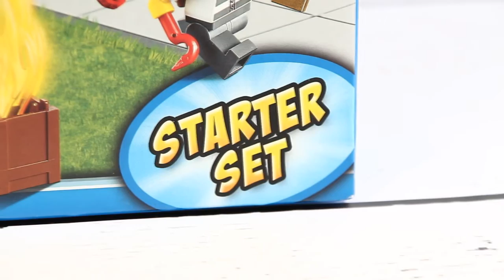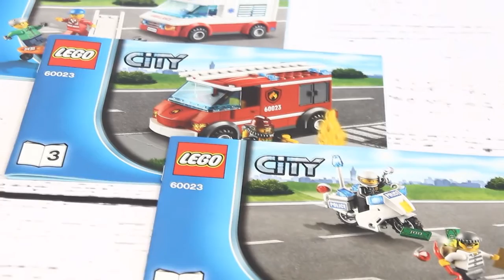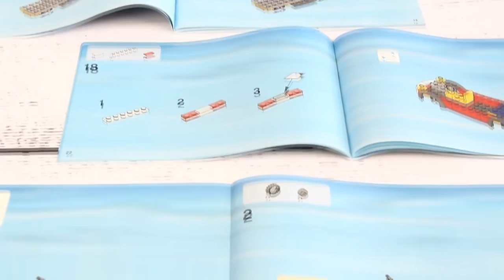Starter Set / Zestaw Startowy - Lego City - 60023 - Recenzja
Zestaw startowy to zestaw klocków składający się z 272 elementów.

Odkryj radość budowania dzięki zestawowi startowemu LEGO City z 3 najbardziej rozpoznawalnymi pojazdami.

Schwytaj złodzieja jako policjant na motocyklu! Ugaś pożar dzięki superszybkiemu wozowi strażackiemu.

Na koniec użyj karetki, aby pospieszyć na ratunek skejtowi, który spadł z deski.

Zestaw inspiruje młodych budowniczych i stwarza nieskończenie wiele możliwości zabawy!

W skład zestawu wchodzi:
5 minifigurek z akcesoriami
złodziej
policjant
strażak
ratownik
skejt.

Klocki LEGO to wspaniała zabawa dla każdego. Dają mnóstwo radości z zabawy, rozwijają wyobraźnię, uczą logicznego myślenia i poprawiają koncentrację. Nieograniczone możliwości edukacyjnej zabawy dla każdego dziecka - niekończąca się zabawa w budowanie miniaturowego świata LEGO. Klocki wykonane z niezwykłą precyzją, co gwarantuje ich wysoką jakość.

Zabawka przeznaczona dla dzieci powyżej 5 lat.

Includes 5 minifigures with accessories: Robber, policeman, fireman, rescuer and a skater boy
Fire truck features removable ladder and a storage compartment; Ambulance features a stretcher; Police motorcycle features a police sign
Accessories include flame element, box with flame element, fire extinguisher, fire equipment, gold bar
Catch the robber before he escapes with the loot Put out the fire; Rush to help the fallen skater boy with the ambulance
Ambulance measures over 2" (6cm) high, 4" (12cm) long and 1" (5cm) wide